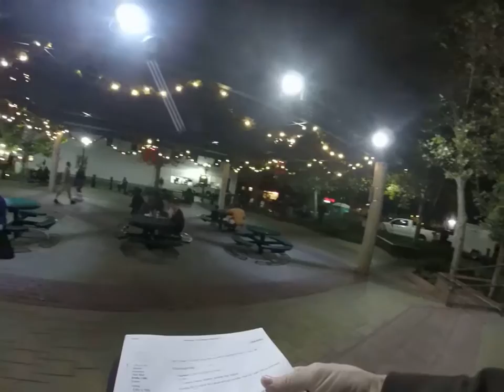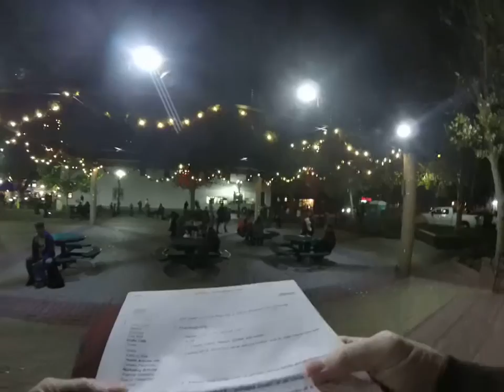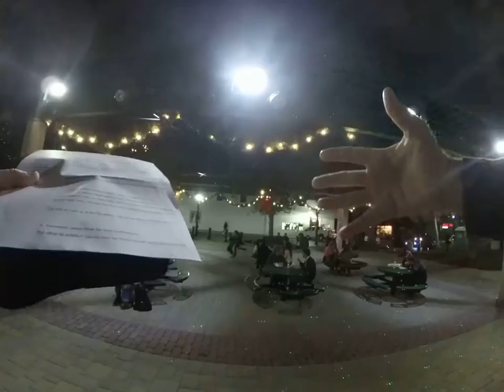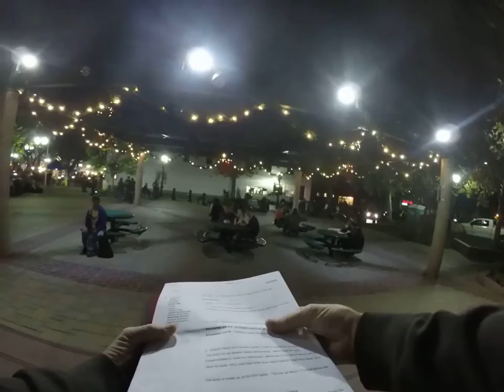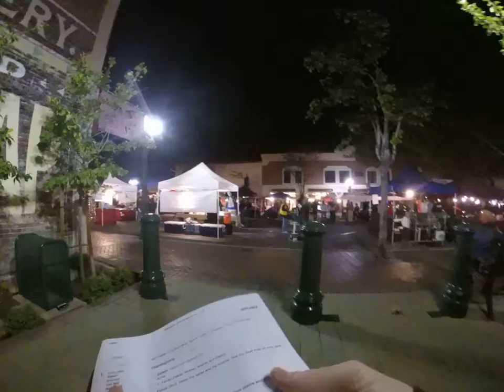Pre-Thanksgiving Message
"LAStreetPreacher" gives a short pre-Thanksgiving message on why we should to be thankful to God.